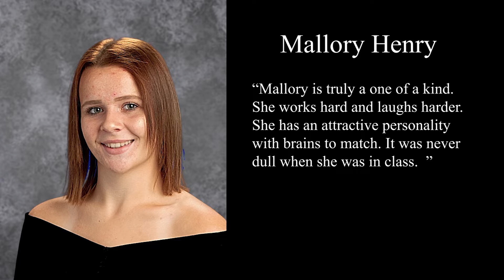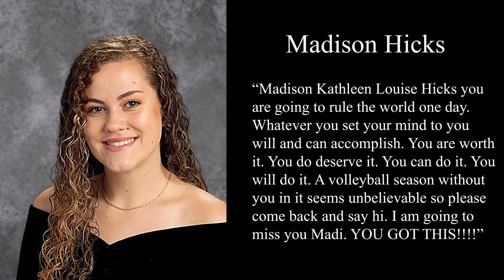ULHS Senior Celebration 6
Upper Lake High School Senior Celebrations, Episode 6